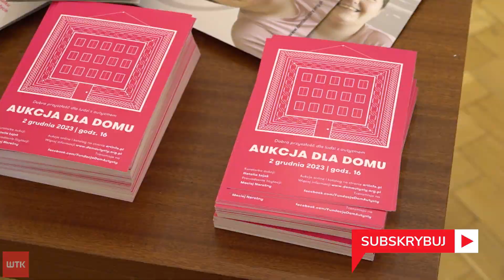Rekordowa aukcja dla Domu Autysty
Niemal 150 tys. zł dla Domu Autysty udało się zebrać podczas sobotniej licytacji prac w Zamku. Tylko za jeden obraz nabywca zapłacił ponad 20 tysięcy. Zebrane pieniądze pójdą na pomoc dorosłym cierpiącym na autyzm, którzy mieszkają w domu autysty, ale fundacja myśli też o budowie kolejnego ośrodka. O szczegółach - prezes fundacji Adam Kompowski.